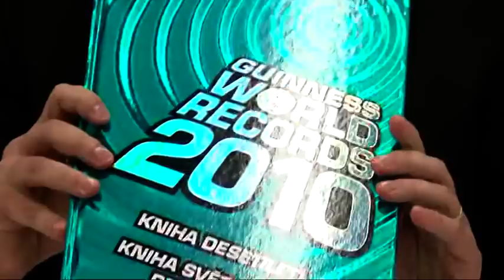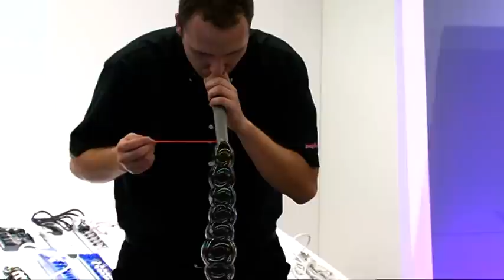Pavel Severa pokřtil Guinessovu knihu rekordů pro rok 2010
V obří mýdlové bublině byla Českou Miss Ivetou Lutovskou pokřtěna nová publikace Guinnessovy knihy rekordů pro rok 2010. Slavná „Guinnessovka patří již dlouhá desetiletí k nejprodávanějším knihám na světě, úspěšnější je již jen Bible. Slavnostní křest probíhal 20. října v centru energetického poradenství PRE v centru Prahy. Kromě České Miss Ivety Lutovské se stal kmotrem i poslanec Pavel Severa z TOP 09. „Škoda, že Guinessova kniha rekordů nedokáže změřit a zaznamenat i takové lidské jednání, jako je ochota pomoci nebo lidská zloba. Možná bychom potom měli mezi sebou jasněji, prohlásil Pavel Severa v části svého projevu.

Guinnesova kniha rekordů je databáze, která shrnuje a člení na kategorie světové rekordy z oblasti lidské činnosti a přírody. V letošní knize rekordů se objevila česká paraglidistka Petra Krausová, která 18. listopadu 2005 překonala letem na padákovém kluzáku z brazilské Quixady neuvěřitelných 302,9 km.